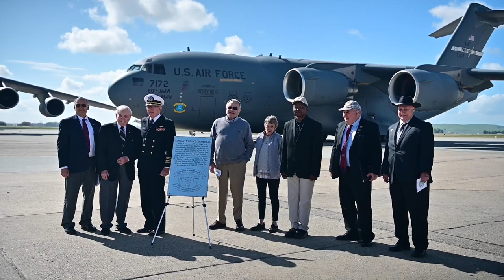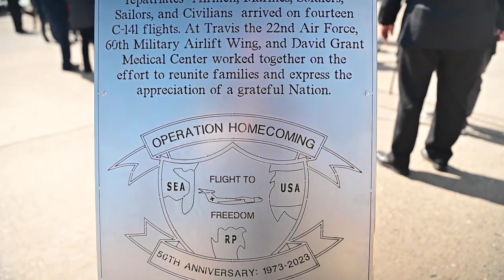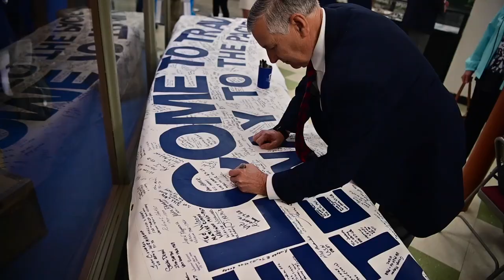A Journey Home: U.S. Airmen Retrace Epic Flight from Hanoi to California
U.S. Airmen from Team Travis recreated the flight from Hanoi, Vietnam to Travis Air Force Base, California March 29, 2023.

50th Anniversary of Operation Homecoming events
TRAVIS AIR FORCE BASE, CA, UNITED STATES
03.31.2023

U.S. Airmen from Team Travis came together to participate in a Warrior Fun Run Obstacle Event at Travis Air Force Base, California, March 30, 2023.

Former American Prisoners of War, U.S. Airmen, Veterans and community leaders came together to rename the passenger terminal and dedicate a flight line marker during a ceremony at Travis Air Force Base, California, March 31, 2023.

The Travis Aviation Museum hosted former American POWs, U.S. Airmen, Veterans and community leaders for an open house at Travis Air Force, California, March 31, 2023.

The events were a part of the 50th anniversary of Operation Homecoming commemoration to honor and celebrate American POWs returning from Vietnam in 1973.

Film Credits: Video by Master Sgt. Traci Keller and Nicholas Pilch
60th Air Mobility Wing Public Affairs